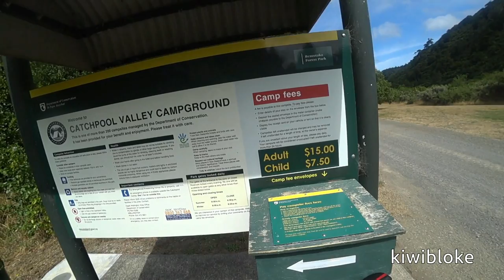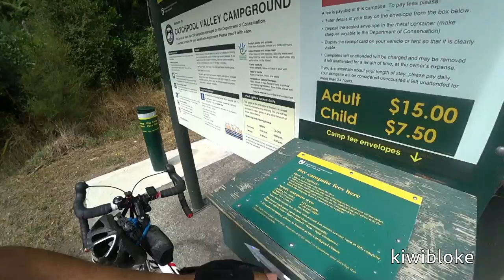Rimutaka Forest Park, Survey Cycle.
Went for a ride to our local Forest Park, a brief survey.